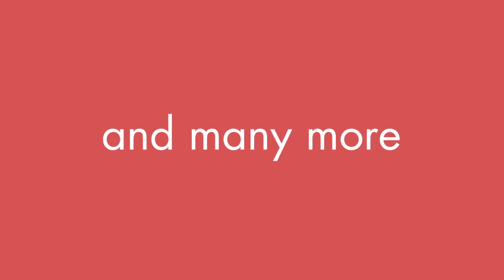The Art of Spare Parts: OffBits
Build your own robot, and delve into the "nuts and bolts" of character-building creativity with OffBits!

Combining familiar parts, cutting edge design, and a 21st-century approach to collaboration, The OffBits system brings a unique new twist to classic construction fun.

Choose between four iconic color schemes and then use the special five-in-one SuperTool to start conjuring up all kinds of robot-like characters.

Each kit enables you to create at least 3 unique "out of the box" models, plus an infinite number of possible designs created by your own imagination.

Once you've built something new, just use the included registration code to share it and show it off to an online community of creators!

Young explorers become spare-parts artists when they start building with OffBits.

OffBits
• Sets of uniquely designed nuts, bolts, and springs for building all kinds of fun, robot-like characters
• Encourages fine motor skills, visual-spatial skills, planning, creativity, critical-thinking, problem-solving, imaginative play
• Experience the art of spare parts!
• 5-in-1 super tool makes it easy to screw together and take apart creations
• Choose from 4 iconic color schemes: Red ArtBit, Teal BabaBit, Light Blue CareBit, Yellow InfoBit
• Each kit comes with instructions for building 3 "out of the box" models
• Use your own creativity to invent more
• Unique registration code lets kids share their custom creations with an online community of creators
• Kits each include high quality, uniquely designed hardware, special SuperTool
• SuperTool is custom-designed to match the standard hardware sizes in every OffBits kit
• BabaBit and CareBit include 29 pieces
• ArtBit and InfoBit include 28 pieces
• Red and Blue Vehicle kits include 42 pieces
• Green and Yellow Vehicle kits include 40 pieces
• Characters each measure approximately 3 x 2 x 1 inches
• Vehicles fully compatible with OffBits Characters
• Exceptionally strong, high quality materials for lasting durability